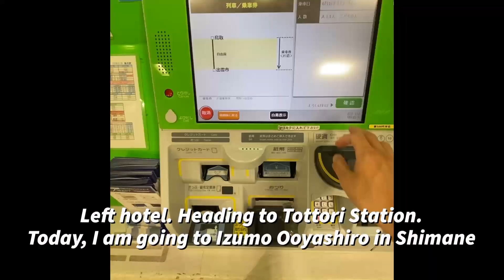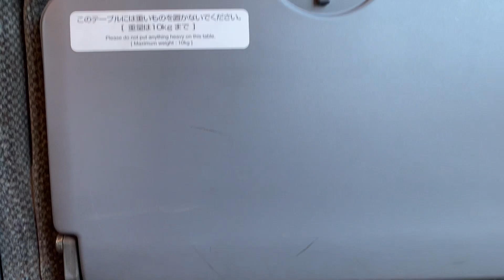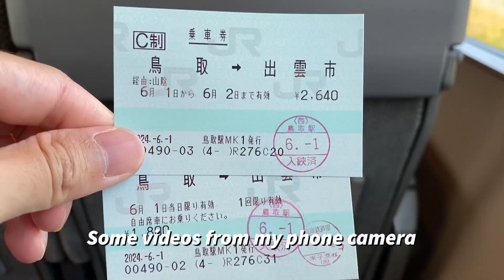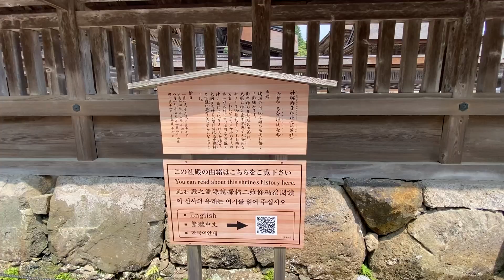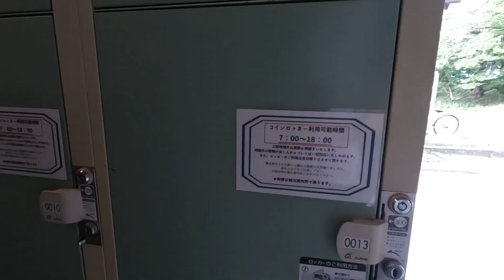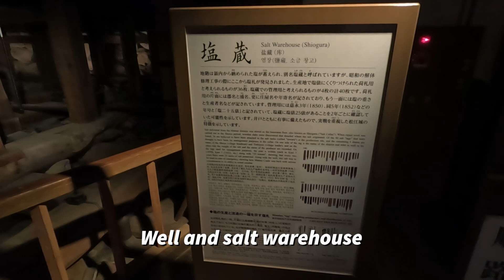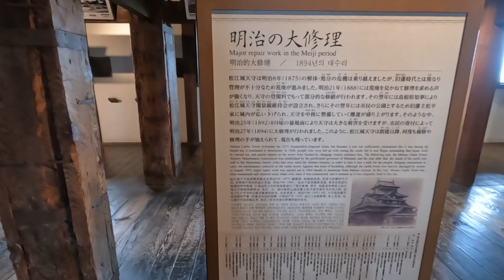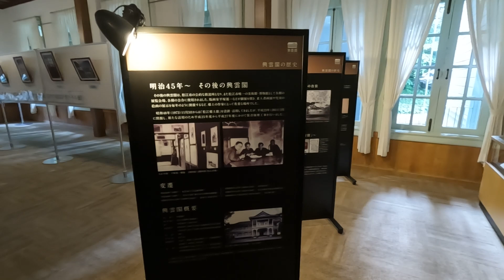Trip to Tottori and Shimane | Day 3 | Izumo Taisha, Matsue Castle, Lake Shinji | June 2024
This is the video from the 3rd day of my trip to Tottori and Shimane.
I took express train Super Oki from Tottori station to Izumoshi station.
I included the whole recording of the view from the window just in case you might want to see it.
The main sightseeing is in Izumo Taisha and Matsue castle.
At the end of the day, I enjoyed the famous sunset over the Lake Shinji.
Hopefully, one day you would visit the places and see them in person.